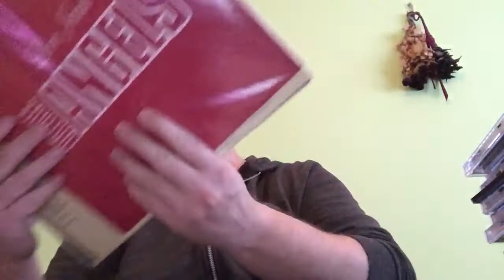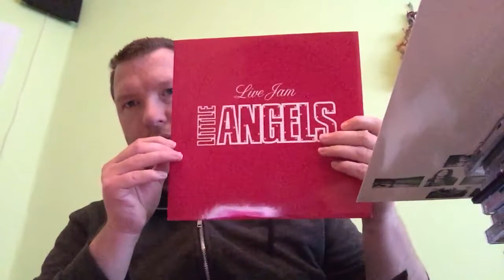ANOTHER VCLT from Nathan White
I can’t thank you enough, Nathan 😎